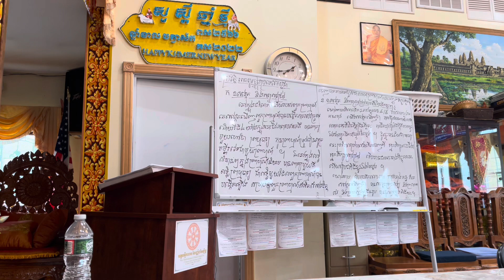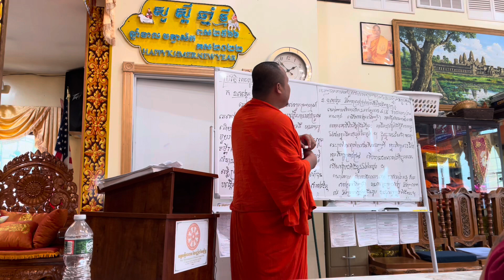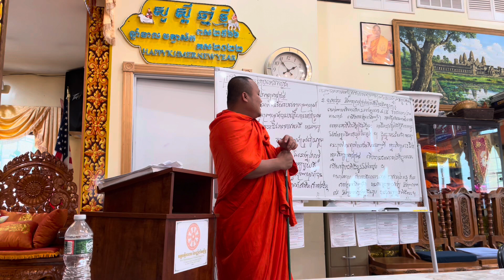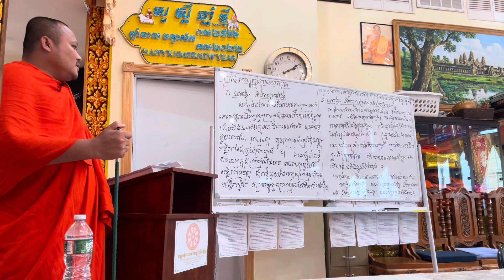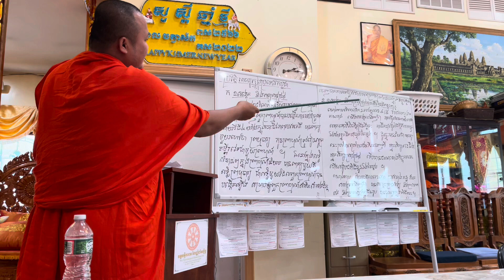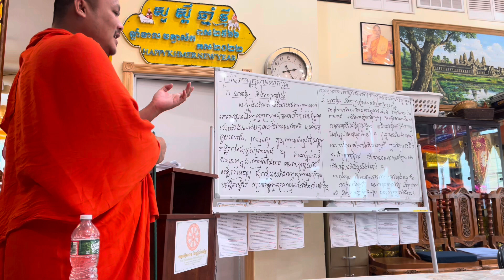Origi.part 04, The Orientation Courses Of Achar’s Leadership By Most Venerable SUM PANHA SATHA MUNI